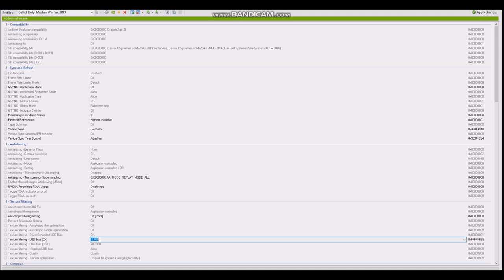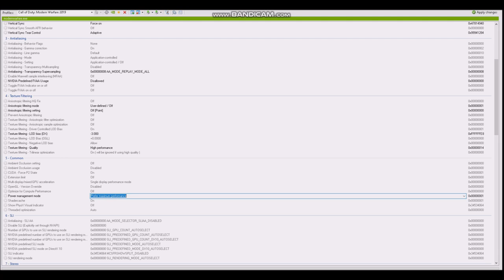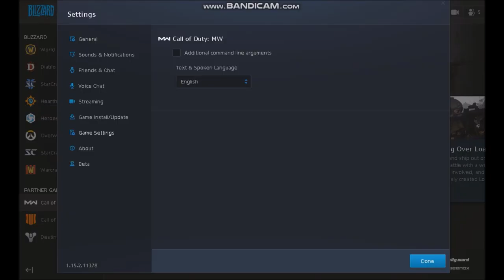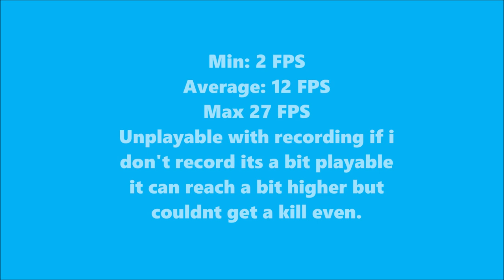Call Of Duty: Modern Warfare (Warzone too) on GeForce 840M/920M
I overclocked a bit in extra so i can gain 0.5 or 1 fps to make it more stable and couldnt make it included in video so i put in description.

My specs:
NVidia GeForce 840M
Intel i5 4210u 1.70 Ghz Turbo-Boost 2.4 Ghz
8 GB DDR3L RAM